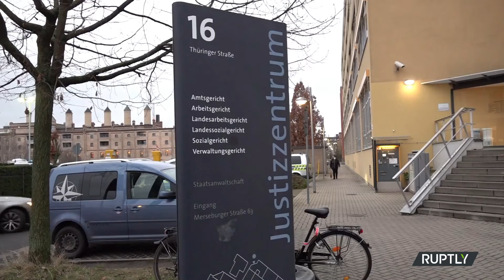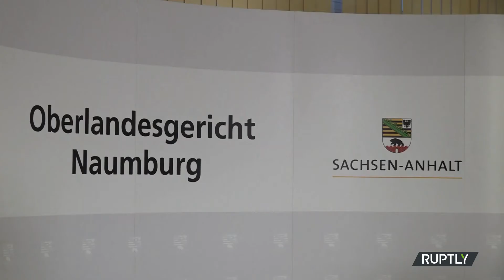Germany: Trial of woman who joined IS at the age of 15 begins in Halle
On Tuesday, the trial of Leonora M., a 22-year-old woman who joined the self-declared Islamic State (IS; previously ISIS/ISIL) at the age of 15, began in Halle. "She travelled to join IS when she was 15 years old, according to a declaration made by the accused lawyer. She married a German citizen who was active in the organization and worked for IS while she was there. She carried out an assassination with a handgun at this time to establish her IS connection "According to Holger Schneider-Glockzin, the Federal Court of Justice's Chief Public Prosecutor.